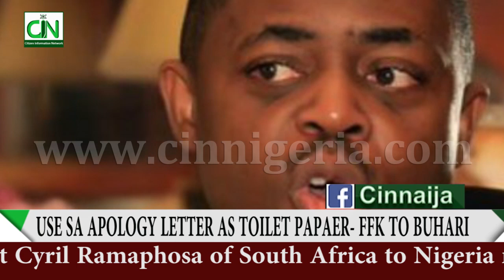USE SOUTH AFRICA APOLOGY LETTER AS TOILET PAPER - FFK URGE BUHARI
Former minister of aviation, Femi Fani Kayode has condemned the apology tendered by South African President, Cyril Ramaphosa to President Muhammadu Buhari over xenophobic attacks.

DAILY POST reported that South African Government on Monday formally apologised to Nigerians and the Nigerian Government over recent xenophobic attacks on foreign nationals, including Nigerians in that country.

President Cyril Ramaphosa’s Special Envoy to Nigeria, Mr Jeff Radebe, conveyed the apology when he met with President Muhammadu Buhari at the Presidential Villa, Abuja, on Monday.

Radebe said President Ramaphosa had already directed the law enforcement agencies to apprehend all those involved in the attacks.

Radebe apologized on behalf of his President for what he called “acts of criminality and violence” that recently occurred, adding that “such do not represent our value system, nor those of the larger number of South Africans.”

President Buhari responded to the apologies from the South African President, pledging that relationship between the two countries “will be solidified,” while describing the xenophobic attacks as “very unfortunate.”

Reacting to the meeting, Fani-Kayode urged Buhari to reject the apology from Ramaphosa.

According to him, Nigerians were killed for no just cause, therefore there must be a response.

Fani-Kayode on his Twitter page wrote: “Buhari should take Cyril Ramaphosa apology letter, mark it “rejected”, use it as toilet paper and send it back to him by @FedEx or @DHLAfrica.

“Innocent Nigerian blood has been spilt by the South Africans for no just cause.

“Something must be done! There must be a response!”